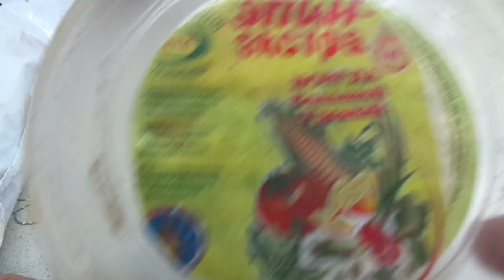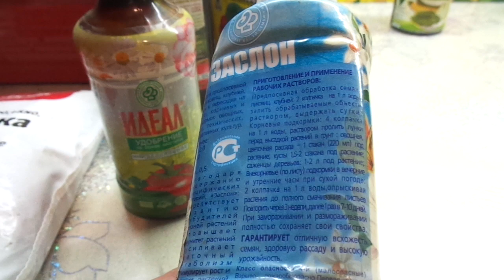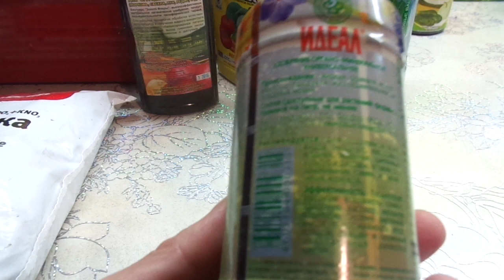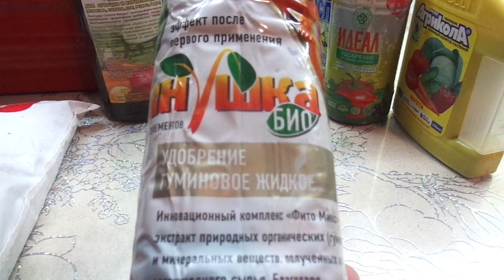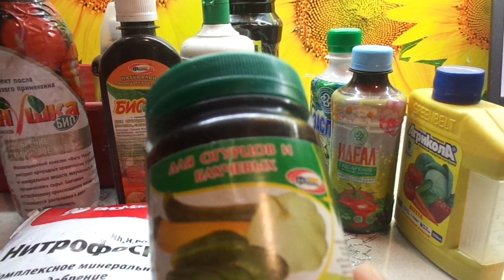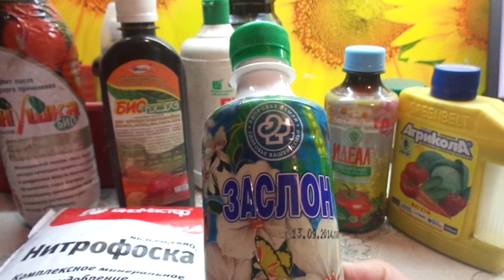ПОСЕВЫ 2019. В ЧЕМ ЗАМОЧИТЬ СЕМЕНА ПЕРЕД ПОСЕВОМ? Ольга Чернова.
ЧЕМ ЗАМОЧИТЬ СЕМЕНА ПЕРЕД ПОСЕВОМ ДЛЯ ЛУЧШЕЙ ВСХОЖЕСТИ? – самая актуальная тема во время посевной.
Приближается пора посевов и каждый из нас хочет получить быстрые и дружные всходы. Каждый знает, что если мы замочим семена перед посевами, то они взойдут  быстрее и дружнее.
Но так как сейчас торговые сети предлагают огромный ассортимент препаратов для замачивания и обработки семян, не каждый может  выбрать нужное средство.
В этом видео я расскажу чем лучше замочить семена, чтобы они  взошли быстро и дружно?
Многие удивятся, но вариантов очень много и это не только  стимуляторы или регуляторы роста.